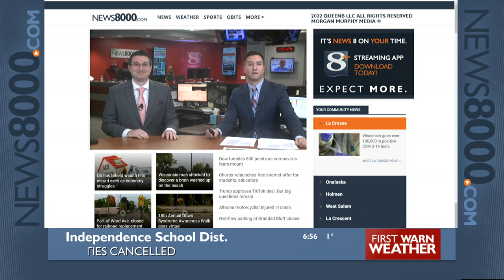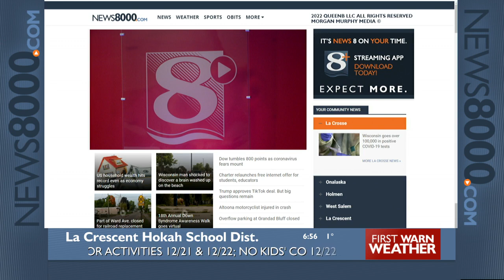Morning News Now for Thursday 12/22/22